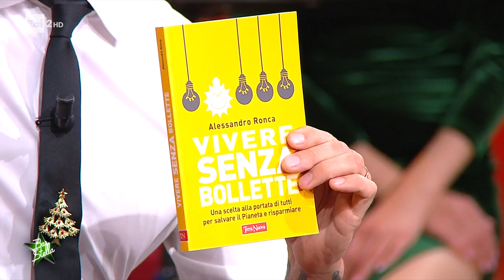Momento serietà - Bar Stella 22/12/2022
- E di metodi e trucchi per risparmiare sulle bollette ne parliamo con Alessandro Ronca, ricercatore nel campo delle tecnologie alternative